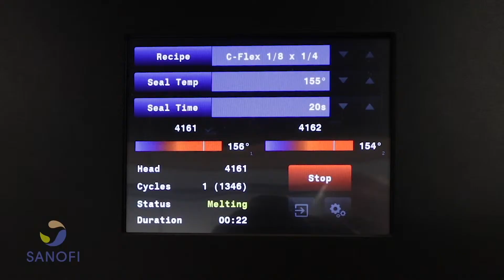Vante Tube Sealer Demonstration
TPE Tubing Sealer is the obvious choice for the
reliable, efficient creation of permanent seals in
thermoplastic tubing (TPE), allowing for ease of
separation at the seal area.
Offering the ultimate in portability, this tubing
sealer can be easily moved throughout your
processing environment.
The durable, maintenance-free sealing heads
are connected to the controller with an 8ft
cable and are equipped with a remote cyclestart
feature to make this the only TPE Sealer
offered standard with truly remote tube sealing
capabilities.

With a strong background in single-use systems, BioPharma Dynamics offer an extensive product range of bioprocess solutions. Whilst continually delivering first-rate customer service, support and advice.